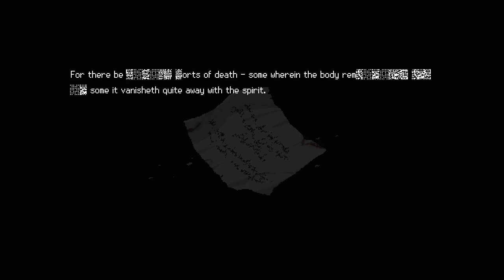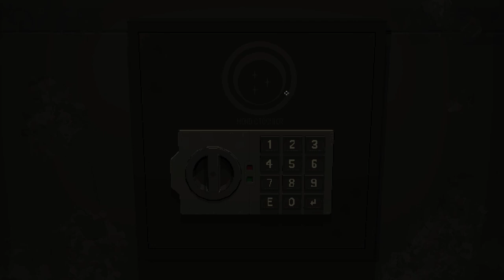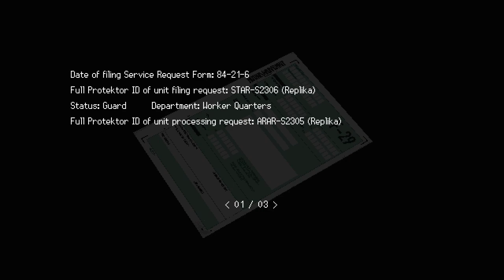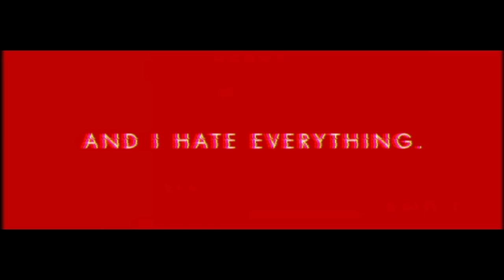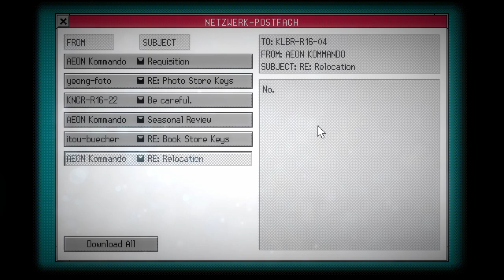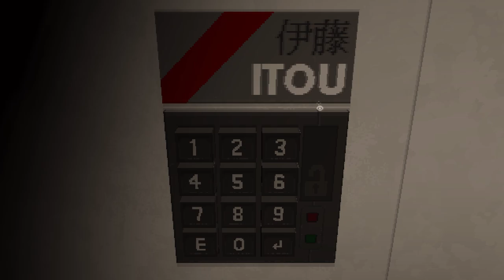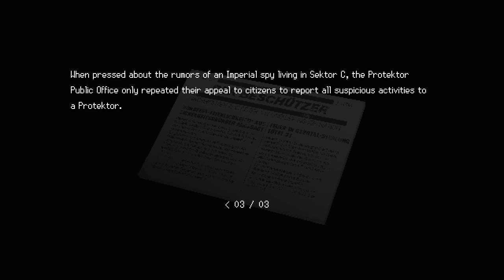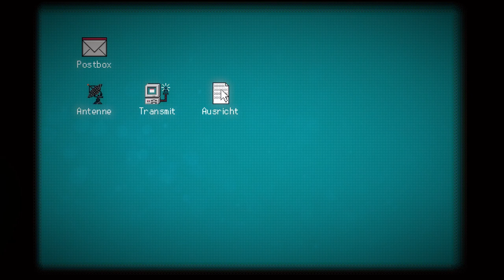SIGNALIS Ep 15 [No Commentary]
Going back to explore the right side of the first beach visit and then pressing on as we somehow enter a whole other facility.